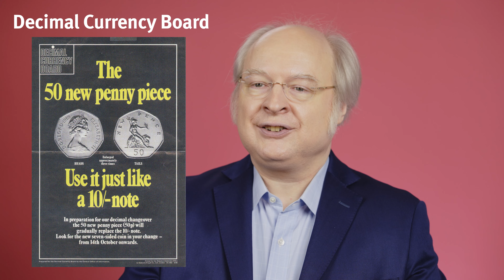Why UX? (Jakob Nielsen keynote)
Key arguments why companies should have systematic user-experience processes. Plus a discussion of the main arguments against UX. (Jakob Nielsen's UX Conference keynote.)